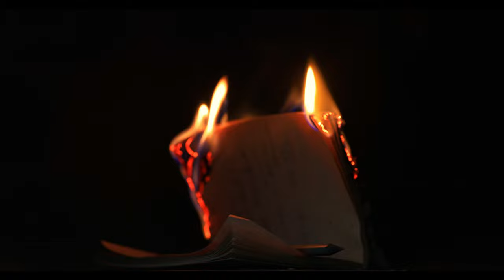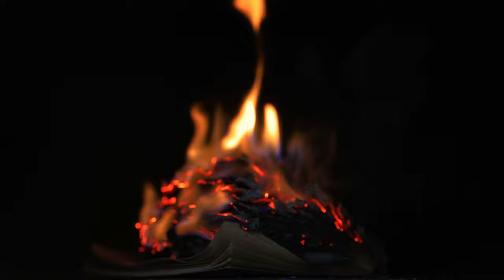Relaxing Fire Burning 4k Video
Deep relax with burning sounds that hopefully makes you relax fast.
"I put a lot of work to create a place that you can visit whenever you want to sit down and relax.
Thank you very much for listening and for leaving feedback. Every single day I am completely astonished by all your warm support and it really inspires me to work even harder on my videos. Have a wonderful day or evening!"